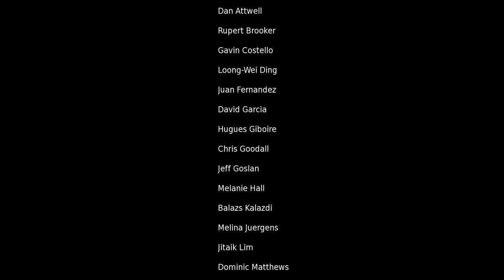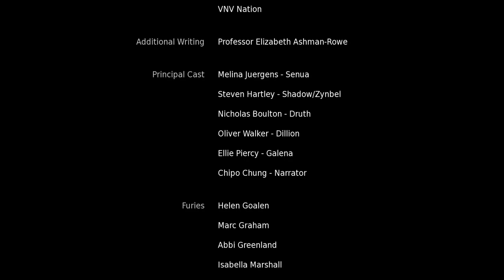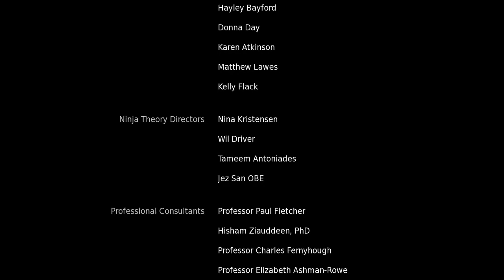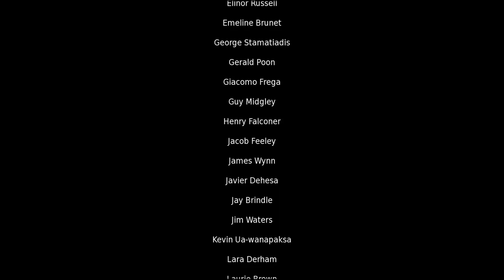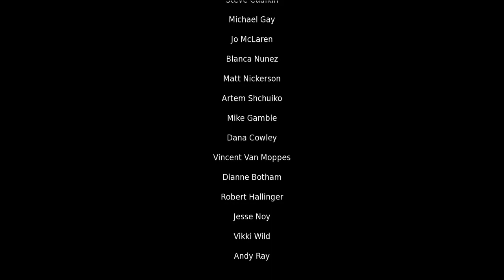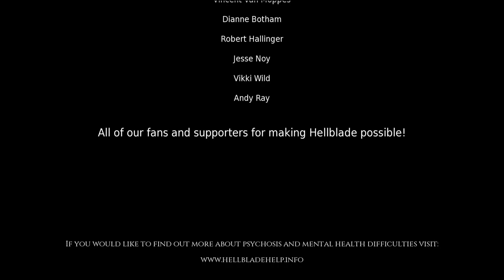Let's Play: 'Hellblade: Senua's Sacrifice' I Part 14 [FINAL]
Well. Now I need a drink.

Here's Part 14 [FINAL] of my playthrough of "Hellblade: Senua's Sacrifice."

"Hellblade: Senua's Sacrifice" is about a Pict based on Celtic mythology and Norse mythology. The game is focused on Senua's (Melina Juergens) point of view, as she embarks on a very personal journey through a hellish underworld made up of Senua's psychotic manifestations of her reality and mind.